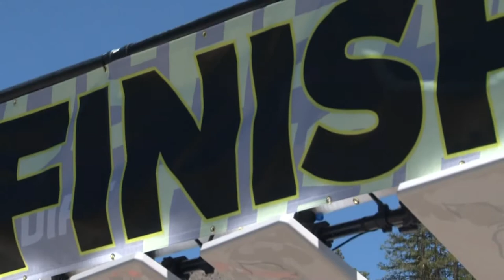Crusher n Tushars